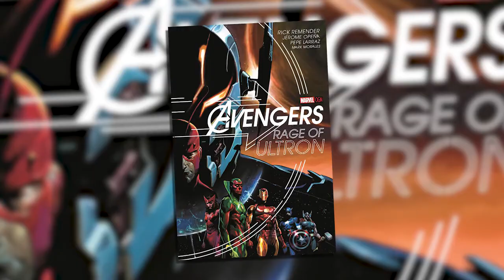Marvel's Original Ant-Man - Dr. Hank Pym | Imperius Arcs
In this episode Nick and Adam discuss the history of Marvel's original Ant-Man, Dr. Henry Pym. Learn all about the size changing hero known as Ant-Man, Giant-Man, Goliath, YellowJacket, and at one time, the Wasp.

Social Networking---Yay!